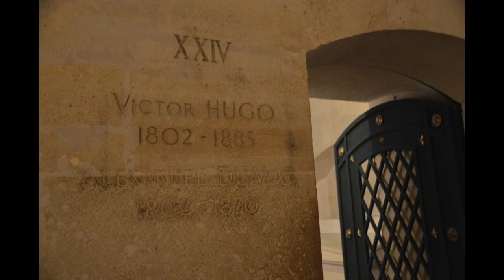Panteão de Paris, Jacques-Germain Soufflot, 1764-1790 (Análise da Obra)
Video curto e informal de análise do Panteão de Paris, o mais famoso monumento do Neoclassicismo Francês.. Este é um dos mais belos marcos da cidade e um verdadeiro testemunho ao estilo Neoclássico.

Minutagem:
00:29 - Panteão de Paris
01:21 - Jacques-Germain Soufflot
03:03 - Inicio da obra
03:58 - Revolução Francesa
04:37 - Jean Baptiste Rondelet
06:13 - Exterior
07:42 - Cúpula
09:26 - Interior
10:43 - Cripta

Link para se tornar apoiante CriaArte e para obter acesso exclusivo a benefícios: